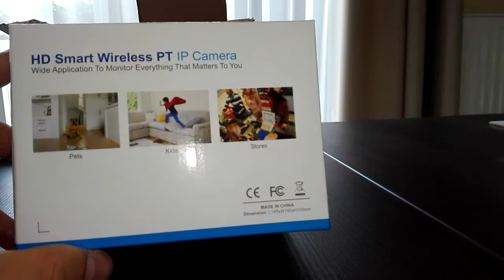Odblokowywanie kamery internetowej w Internecie. Zakup kamery wifi HD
Nowo przybyłe rozpakowanie kamery wifi. Kamera do monitoringu domu, biura, sklepu. Rozpakowanie zakupu. Inteligentny aparat HD.
Test kamery wewnętrznej bezprzewodowej obrotowej IP Wifi Full HD.